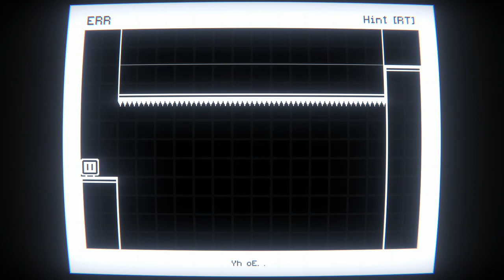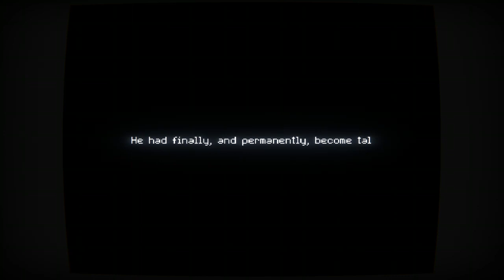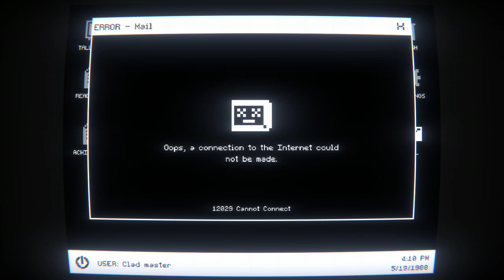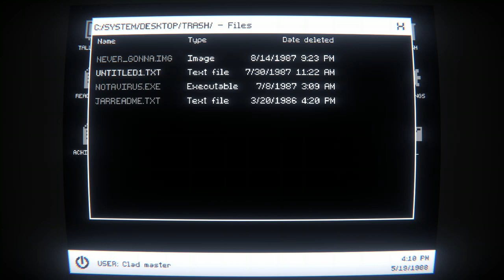The Taller I Grow - Full walkthrough